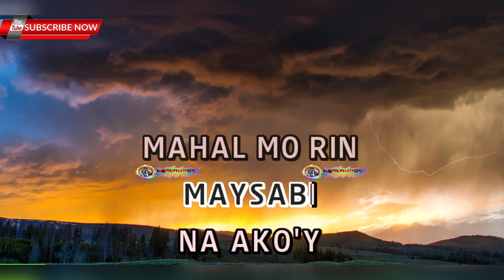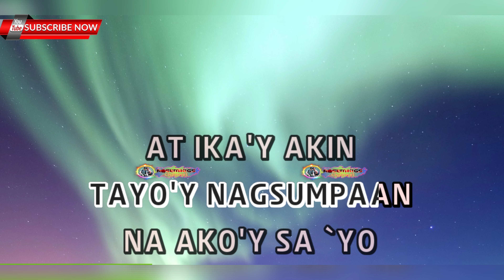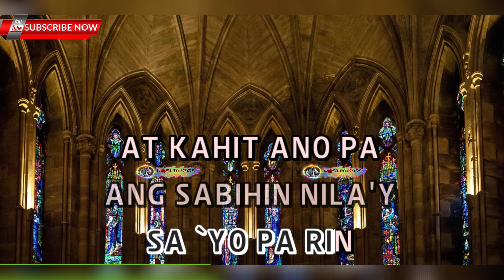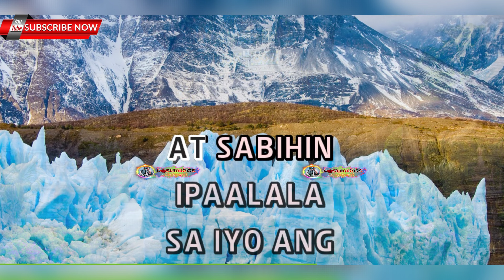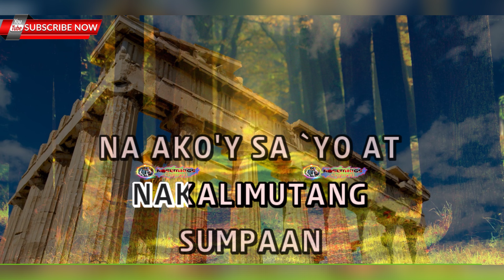Ako'y Sa'yo, Ika'y sa Akin - First Circle - KARAOKE